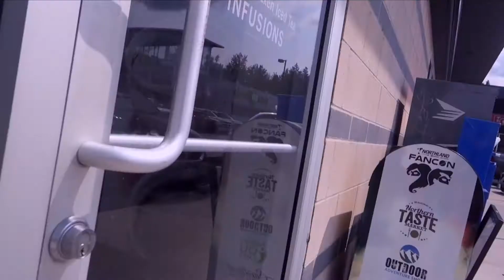Make Your ACTIONS Inline w/ Your EXPECTATIONS